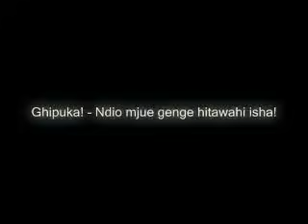Kenrazy - tichi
Kenrazy - tichi - official music video